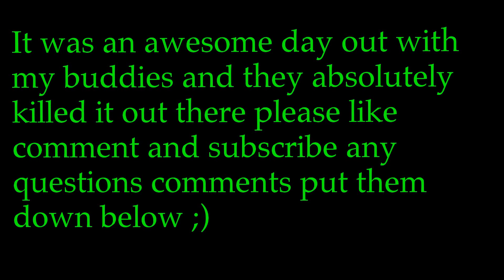Fall Fishing 2015!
Last weekend we decided to head out and a have a road trip and fish somewhere because we knew the weather would be great hopefully you guys like the video. please like follow and give us a sub :).